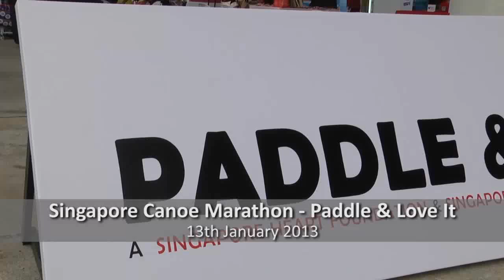Paddle & Love It - Singapore Canoe Marathon